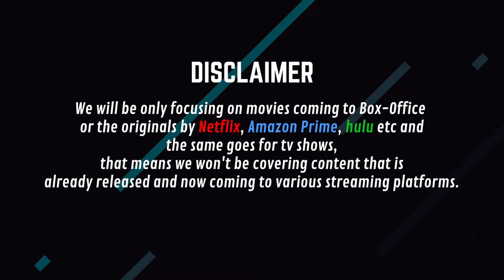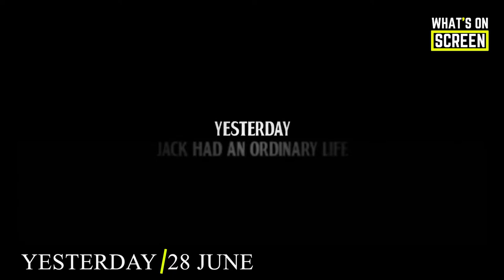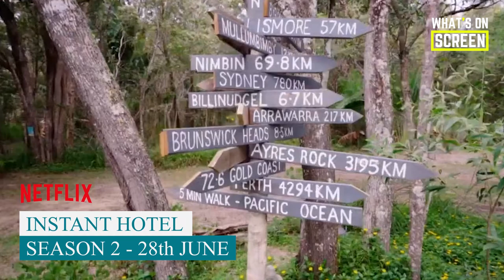All The Best Stuff Coming To Netflix, Prime Video, Hulu And In Theaters In June 2019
In Today's Episode we will be talking about All the Movies and TV Shows You should be watching In the upcoming week! (June 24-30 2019)

IF YOU DON'T KNOW WHAT'S THIS SERIES IS ABOUT THEN MAKE SURE TO CHECKOUT 30 SECOND TEASER BELOW!

If you liked the episode then make sure to subscribe and share the video and make sure to let your friends know about it as it's relatively new concept series so Please MAKE SURE TO DO THAT!